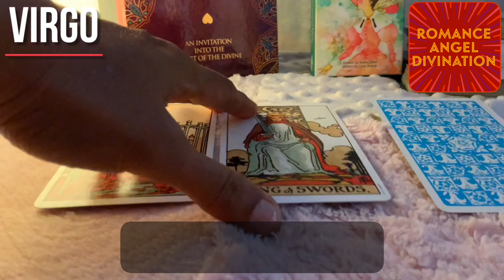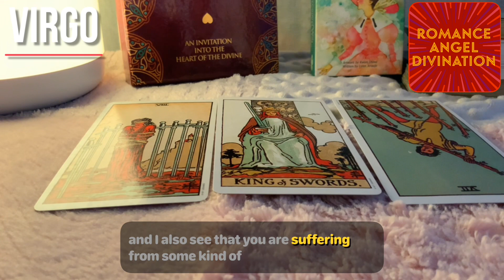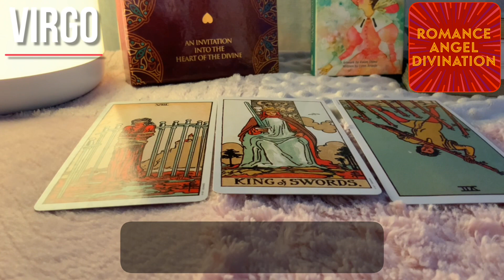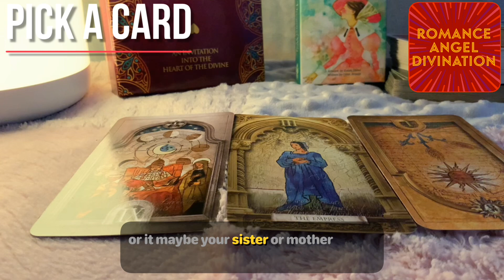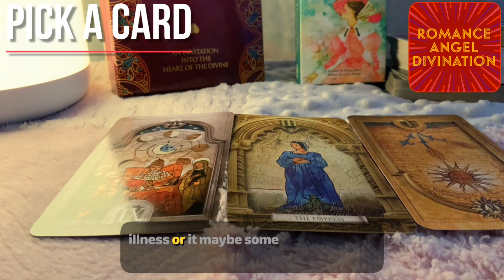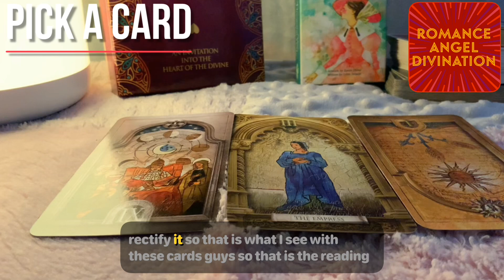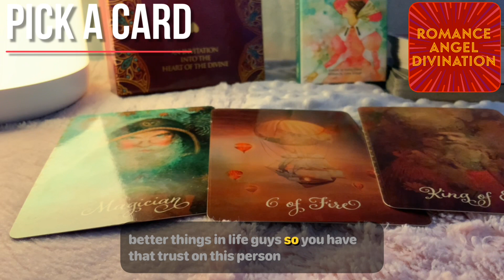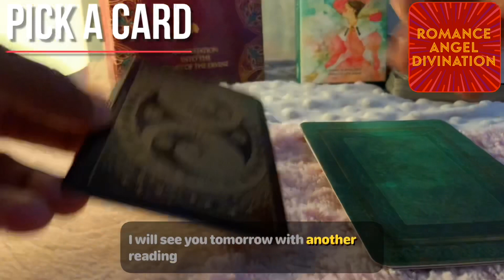Virgo ♍️ Bad news !! ♍️ Daily Love Tarot Reading 31 January 2021 with English subtitles subtitles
Hi guys !

support
For Daily Readings: